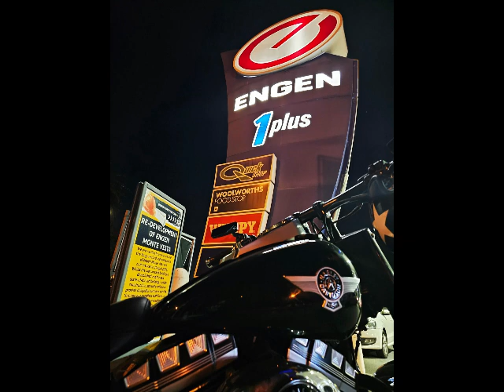20241123 Sunrise Run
20241123 Sunrise Run: This rideout was run by HarleyHavenSA / Lead by Hein & Jason.